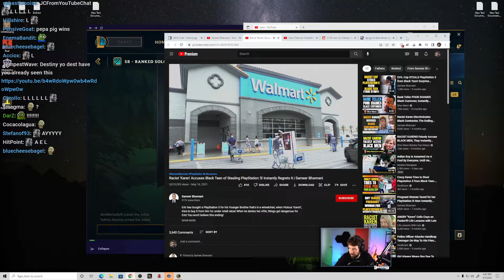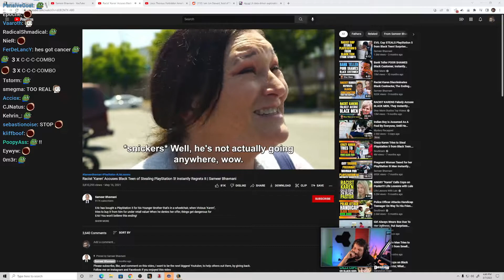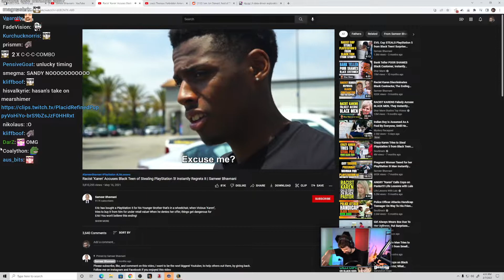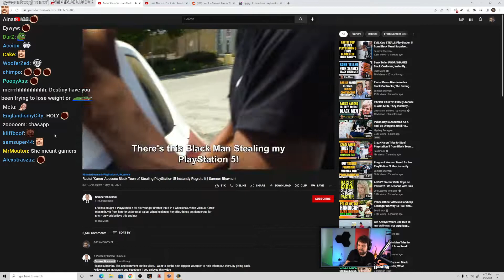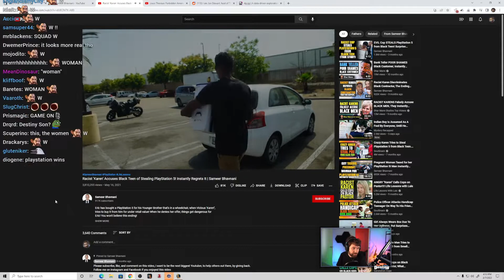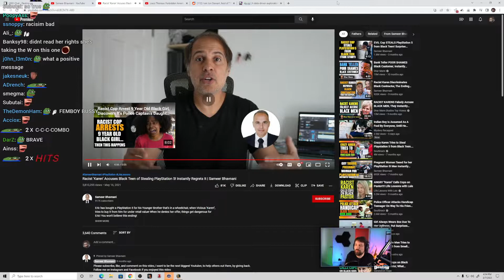Racist Karen Accuses Black Teen of Stealing PS5 | Destiny reacts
Destiny Clips / Destiny Moments / Destiny Reactions / Destiny Based Takes

Steven Kenneth Bonnell II (born December 12, 1988), known online as Destiny, is an American Twitch streamer, centrist/social democrat, political commentator, and YouTube personality. He was among the first people to stream video games online full-time and received attention as a pioneer of the industry. Since 2016 he has gained further attention for live-streaming political debates with other online personalities, in which he advocates for liberal politics.